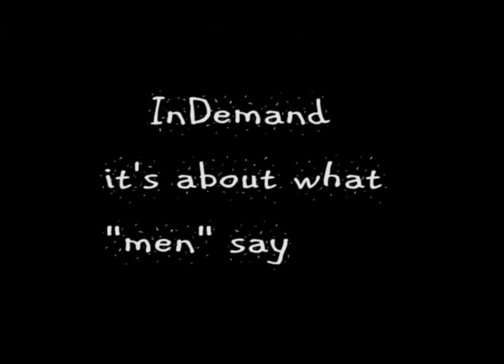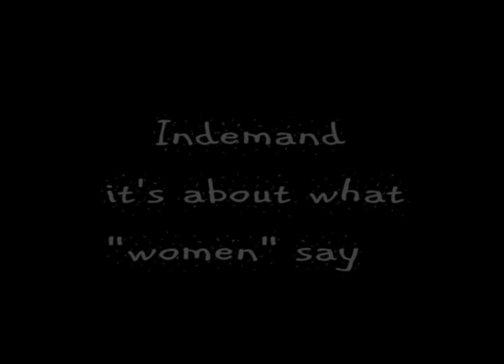Indemand: Steppin Into Love - Trailer